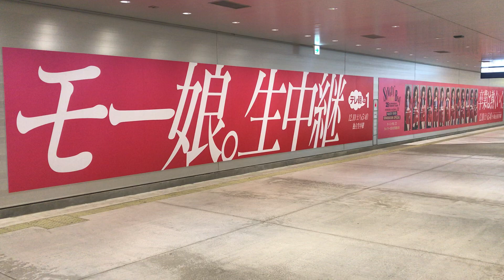モーニング娘。’22 加賀楓卒業スペシャル日本武道館。渋谷駅地下通路にて。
モーニング娘。’22 加賀楓卒業スペシャル日本武道館。2022年12月10日(土)。
渋谷駅地下通路にて。